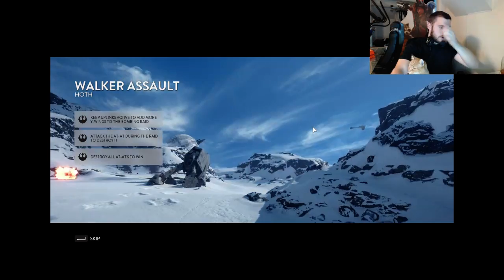Swampfox's Filthy Fifteenth! YOU SHALL NOT TAKE THIS UPLINK!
Game: Star Wars Battlefront Beta
Console: PC (Origin)
Genre: FPS
Gamer: Swampfox

Shout out to GG Gaming, played some great matches with Xinnova!

Star Wars Battlefront is an action game played from either a first-person or third-person view; players can switch at any time, similarly to the previous games. Players traverse planets from the Star Wars universe, such as Endor, Hoth, Tatooine and the newly introduced planet of Sullust. To navigate the world, players use a variety of vehicles, including both air and land-based vehicles. Battles are planet-based, restricting players from exploring space. The game's weapons, characters, gear and abilities are customizable. As new weapons are unlocked, players have the ability to share them with their teammates. Battlefront will not feature iron sights.

The game lets players choose to control either a Rebel Alliance soldier or an Imperial Stormtrooper. There will also be playable characters from the films, such as Darth Vader, Luke Skywalker and Boba Fett, as well as non-playable characters, such as R2-D2 and C-3PO. The game includes cooperative missions which can be played offline but does not have a campaign mode. Players can complete the missions both independently and with bots or another player; the game supports split screen on consoles. The game's online multiplayer mode supports up to 40 players in one match and 12 multiplayer maps will be available at launch. These maps will feature five locations from the Star Wars universe - Hoth, Tatooine, Endor, Sullust and Jakku